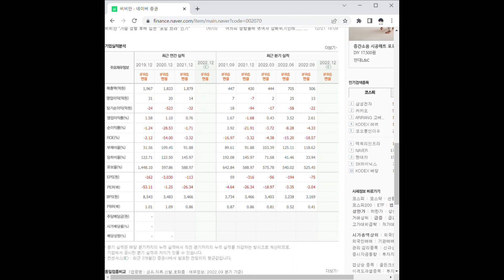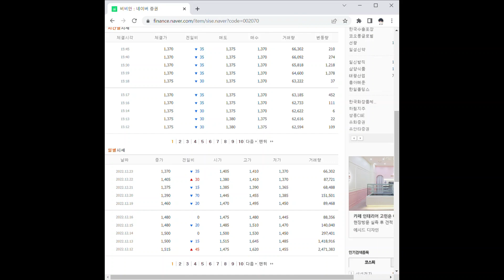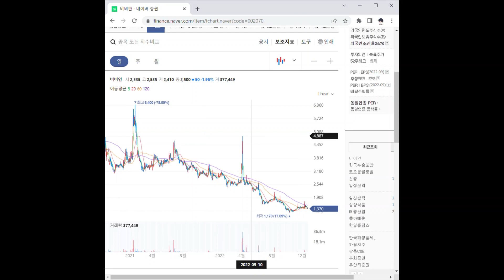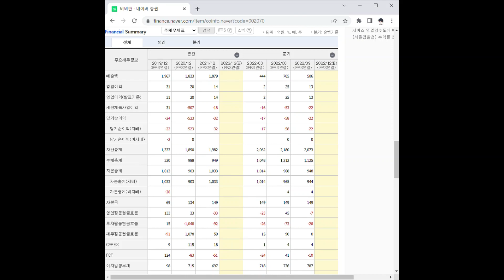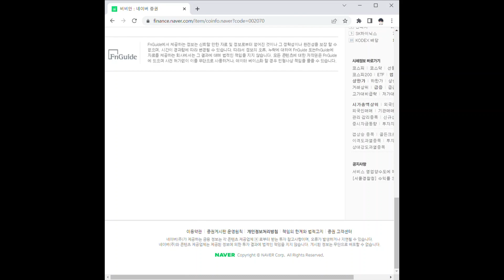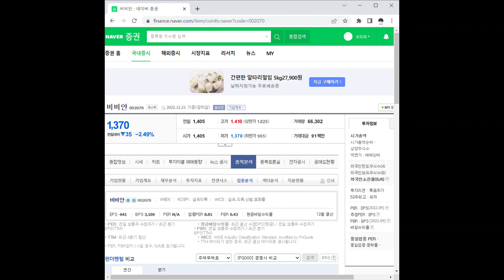비비안 주가 전망 및 차트 분석